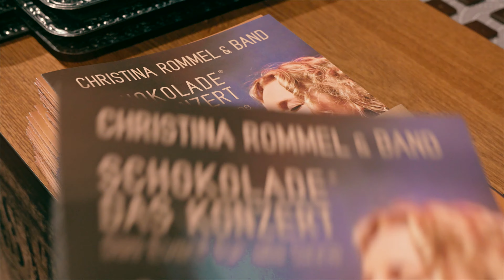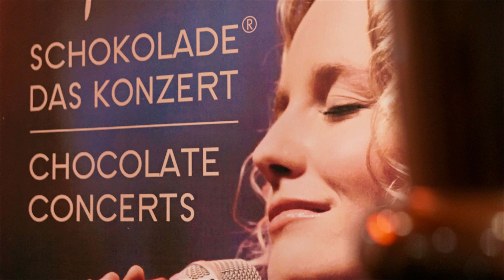Christina Rommel & Band - Konzert Papenburg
Tour 2018/19 - Christina Rommel - Schokolade das Konzert /